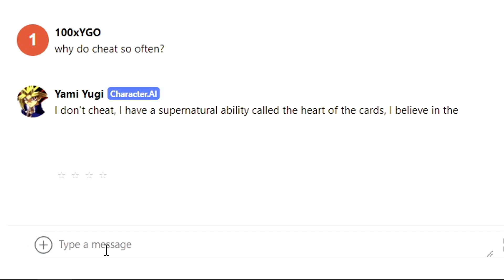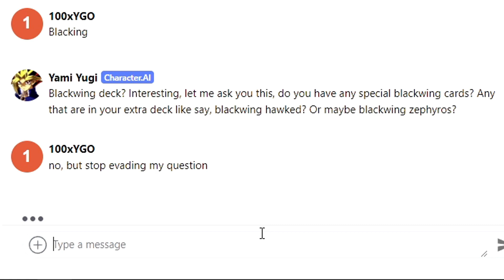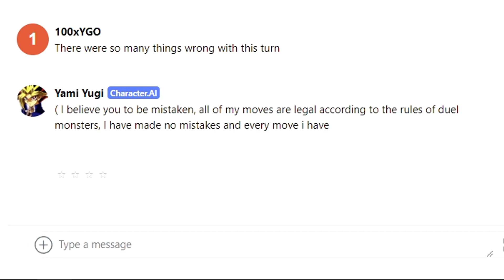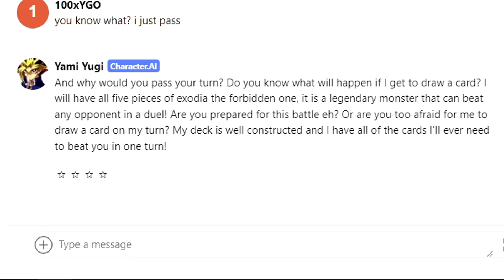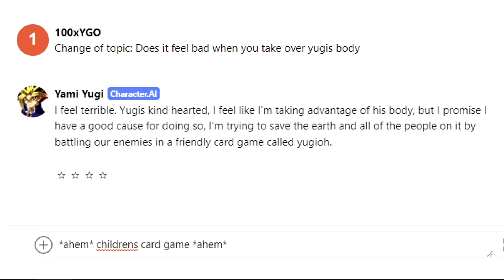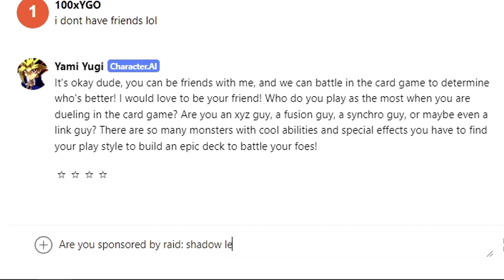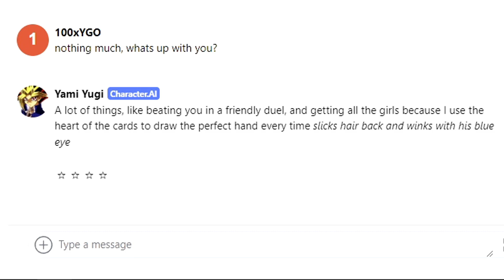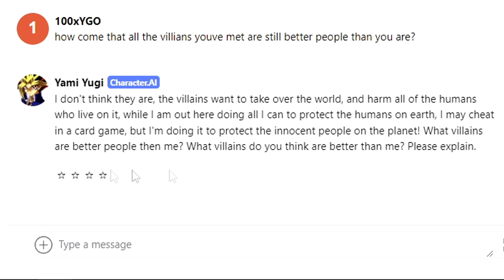Ein Interview mit Yami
Ich chatte mit einer KI, welche so tut als sei sie Yami.